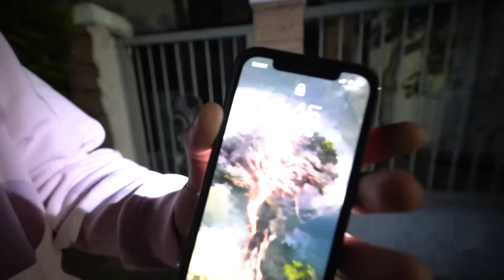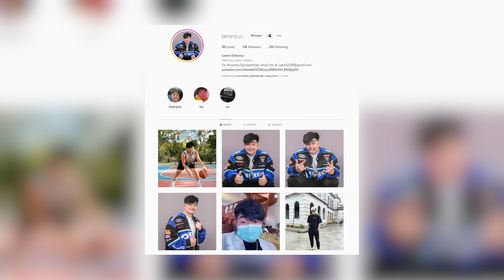3:AM CHALLENGE! | MAY GUMALAW! | BILLIONAIRE GANG ABANDONED HOUSE